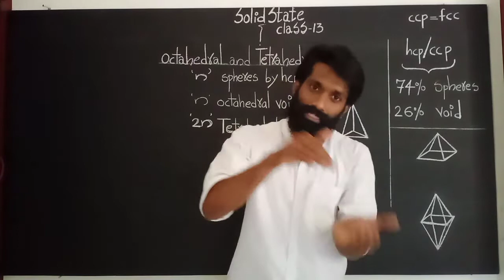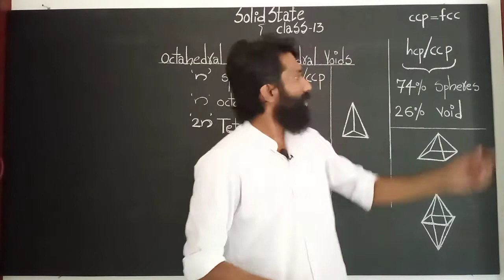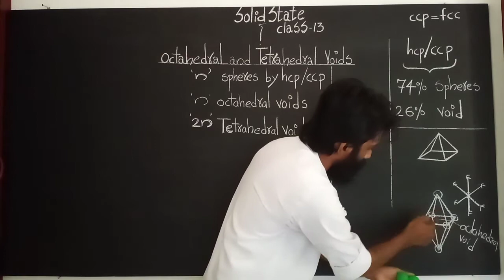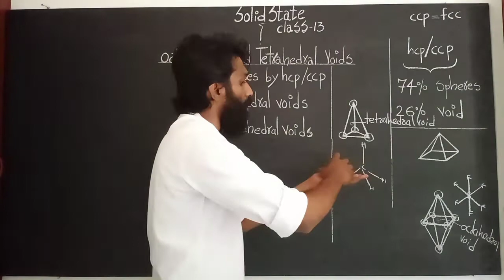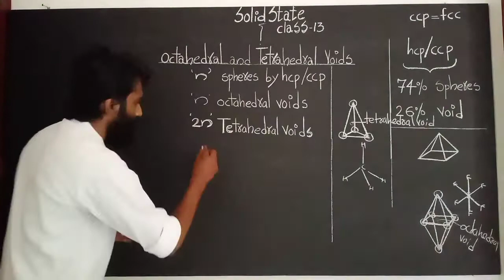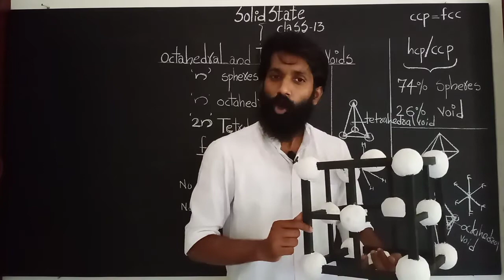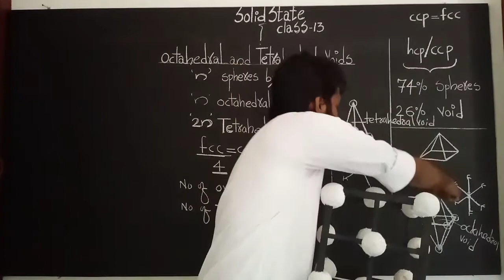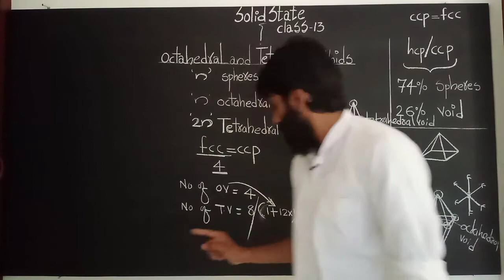Solid state -part 13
Octahedral and tetrahedral voids